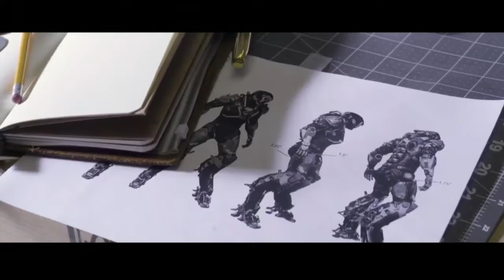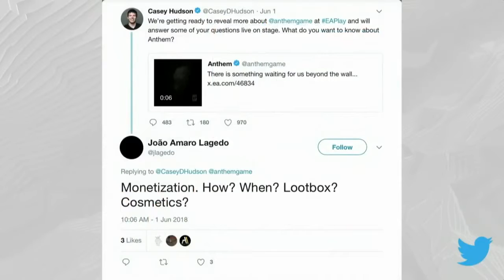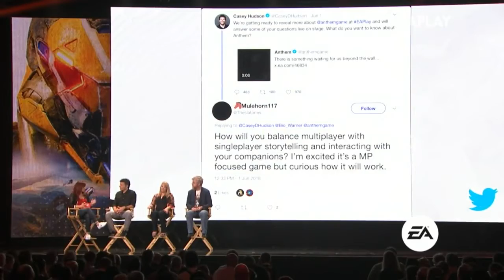Anthem Full Gameplay Demo Reveal Presentation EA Play E3 2018